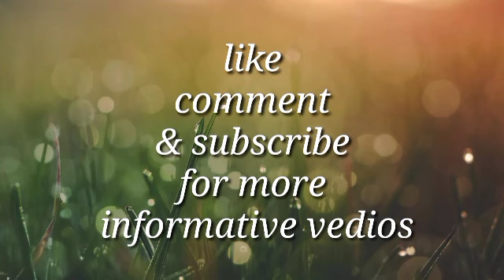ఈ 3 రాశులు వారిది కచ్ఛితంగా ప్రేమ వివాహమే.. మీ రాశి కూడ ఉందేమో చూడండి